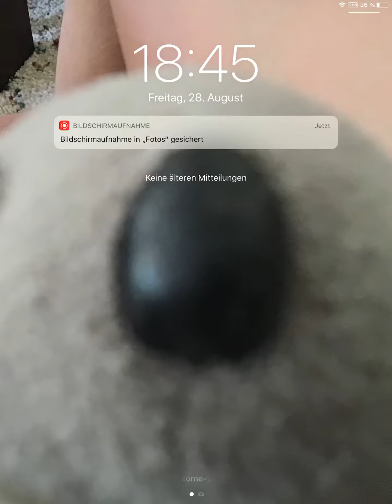Dreifach Elexier Duokampf